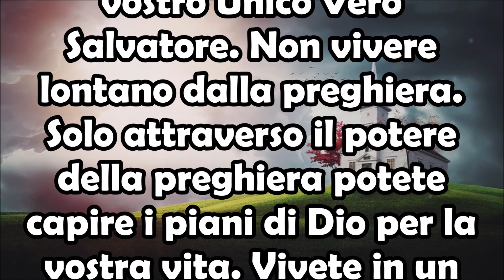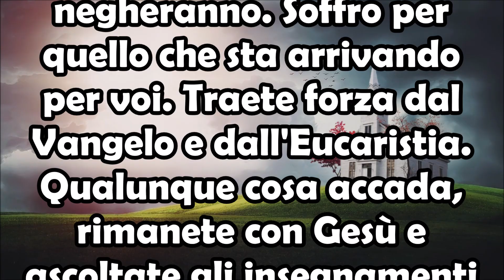5 Aprile 2022 Messaggio Madonna di Anguera | Vi State Dirigendo Verso un Futuro di Grande Dolore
Un futuro di grande dolore ci attende secondo questo ultimo messaggio della Madonna 🙏 apparsa ancora una volta al veggente 🛐 brasiliano Pedro Regis. Arriva e si vivrà un tempo peggiore di quello del diluvio universale ⛈️. Speriamo di no ovviamente. 5 Aprile 2022, Messaggio Madonna di Anguera, Vi State Dirigendo Verso un Futuro di Grande Dolore.

Cari figli, voi siete proprietà del Signore e le cose del mondo non sono per voi. Non permettete al nemico di Dio di rendervi schiavi. Siete liberi di appartenere al Signore. Io sono vostra Madre e sono venuta dal Cielo per condurvi a Colui che è il vostro Unico Vero Salvatore. Non vivere lontano dalla preghiera. Solo attraverso il potere della preghiera potete capire i piani di Dio per la vostra vita. Vivete in un tempo peggiore di quello del diluvio. Pentitevi e rivolgetevi a Mio Figlio Gesù. Vi state dirigendo verso un futuro di grande dolore. Molti, scelti per difendere la verità, la negheranno. Soffro per quello che sta arrivando per voi. Traete forza dal Vangelo e dall'Eucaristia. Qualunque cosa accada, rimanete con Gesù e ascoltate gli insegnamenti del vero Magistero della Sua Chiesa. Andate avanti in difesa della verità! Questo è il messaggio che vi trasmetto oggi nel nome della Santissima Trinità. Grazie per avermi permesso di riunirvi qui ancora una volta. Vi benedico nel nome del Padre, del Figlio e dello Spirito Santo. Amen. Andate in pace.